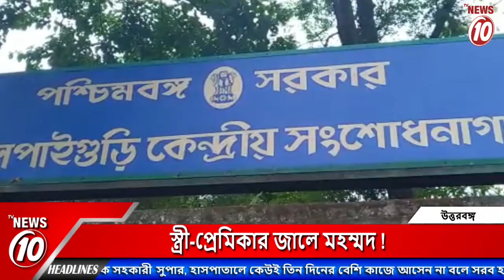স্ত্রী-প্রেমিকার জালে মহম্মদ !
স্ত্রী-প্রেমিকার জালে মহম্মদ ! || TVNEWS10 ||